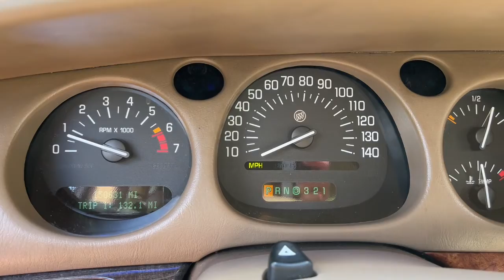2005 Buick LeSabre Davison, Flint township, Grand Blanc, Lapeer, Burton 6-29306BK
Cashmere Metallic Used 2005 Buick LeSabre available in 800 N. State Rd., Davison, Michigan at Hank Graff Chevrolet. Servicing the Davison, Flint, Township, Grand Blanc, Lapeer, Burton, MI area.

2005 Buick LeSabre Limited - Stock#: 6-29306BK - VIN#: 1G4HR54K95U129058

800 N. State Rd

Recent Arrival! LeSabre Limited 4D Sedan 3.8L V6 SFI 4-Speed Automatic with Overdrive FWD Cashmere Metallic Light Cashmere Leather 15 Multi-Spoke Aluminum Wheels 16 Chrome Aluminum Wheels 4-Wheel Disc Brakes 55/45 Front Split-Bench Seat 6 Speakers ABS brakes Air Conditioning Alloy wheels All-Speed Traction Control AM/FM radio Anti-whiplash front head restraints Auto-dimming Rear-View mirror Auto-leveling suspension Automatic temperature control Blackout Grille Body Color Rocker Moldings Bodyside moldings Bumpers: body-color Cassette CD player Celebration Edition Package w/Two-Tone Seat Trim Compass Concert Sound II 6-Speaker Sound System Feature Delay-off headlights Driver & Front Passenger Illuminated Visor Mirrors Driver door bin Driver Information Center Driver vanity mirror Dual front impact airbags Dual front side impact airbags Electrochromic Driver Outside Rear-View Mirror Emergency communication system: OnStar ETR AM/FM Stereo w/CD Player & Cassette EyeCue Head-Up Display Four wheel independent suspension Front anti-roll bar Front Center Armrest w/Storage Front dual zone A/C Front reading lights Fully automatic headlights Garage door transmitter: HomeLink Heated door mirrors Heated front seats Illuminated entry Low tire pressure warning Memory Package Nuance Leather Appointed Seat Trim Outside temperature display Panic alarm Passenger door bin Passenger vanity mirror Power door mirrors Power driver seat Power passenger seat Power steering Power windows Prestige Package Radio data system Rain sensing wipers Rear reading lights Rear seat center armrest Rear window defroster Remote keyless entry Security system Speed control Speed-sensing steering StabiliTrak Steering wheel mounted A/C controls Steering wheel mounted audio controls Steering Wheel Mounted Radio Controls Tachometer Theft-Deterrent Alarm System Tilt steering wheel Traction control Trip computer Trunk Cargo Convenience Net Two-Tone Nuance Leather Appointed Seat Trim Variably intermittent wipers Weather band radio.brbrbrFWD 4-Speed Automatic with Overdrive 3.8L V6 SFI